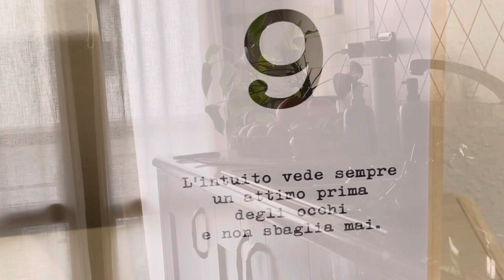Come PULIRE la casa quando hai poco tempo ⏱️/ CLEANING MOTIVATION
Pulizie velocissime di casa. Quando abbiamo poco tempo. Pulizie neanche in 30 minuti.